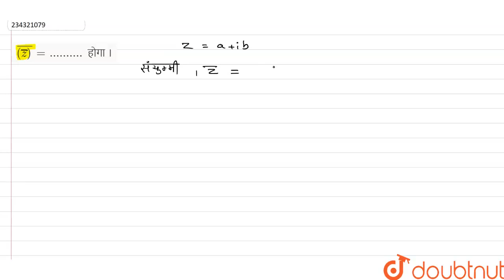bar((z))=.......... होगा । | 12 | सम्मिश्र संख्याएँ और द्विघातीय समीकरण | MATHS | NAVBODH | Dou...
bar((z))=. होगा ।
Class: 12
Subject: MATHS
Chapter: सम्मिश्र संख्याएँ और द्विघातीय समीकरण
Board:Madhya Pradesh Board

👉 Have Any Query? Ask Us.